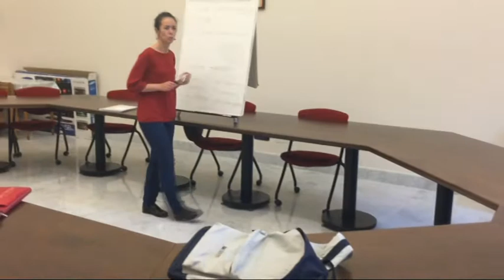Dall'accoglienza all'integrazione: ospitalità ai migranti e pandemia, stasera nel "Direttamente Su"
Dall'accoglienza all'integrazione: le esperienze di ospitalità ai migranti sul nostro territorio e le nuove difficoltà create dalla pandemia. Stasera, su Telepace, nella rubrica "Direttamente Su"